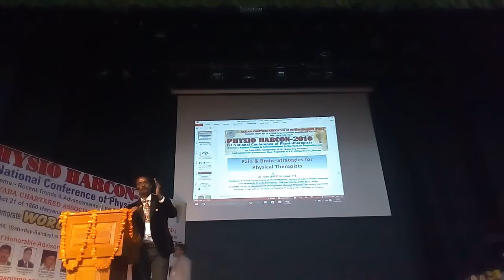Post-lecture interaction PHYSIOHARCON 2016 Keynote address- Prof Senthil P Kumar, Sharda University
Watch me talk in Hindi to answer the queries of Paralympic athlete Mr Pradeep.